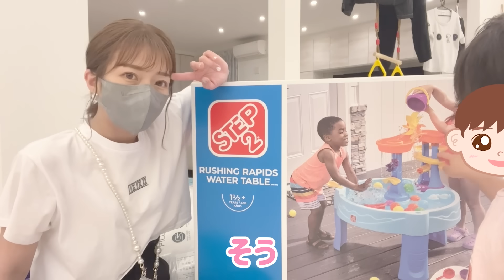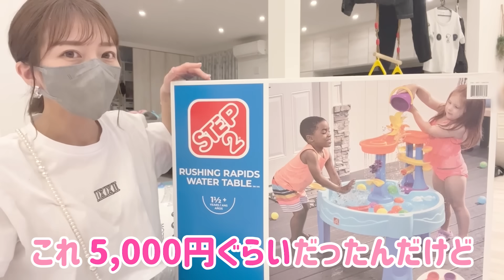【コストコ購入品】予定になかったんだけど急遽コストコ行ってきたので購入品紹介します！【2022年5月分②】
▶︎◀︎辻ちゃんプロデュースビューティーブランド▶︎◀︎

▼辻ちゃん×日焼け止めブランド「noUV」
夏の美容サンケアをひとつのサプリで
新商品「noUV Neo＋」発売中！

▶︎◀︎辻ちゃんプロデュースライフスタイルブランド▶︎◀︎

『大好きな人と結婚した、その後。』
辻希美著
講談社刊　1430円（税込）

☆☆☆書店、ネット書店でも受付スタート☆☆☆
楽天ブックス

►◀︎辻ちゃんプロデュースのキッズブランド►◀︎